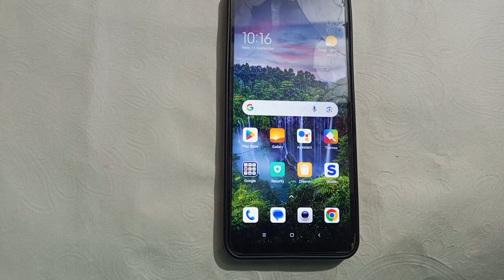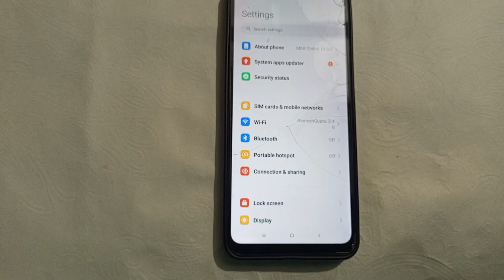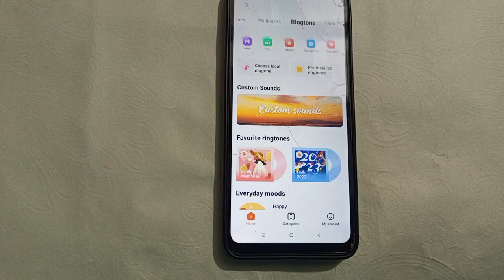redmi 12 Mein custom ringtone Kaise set kare , how to set custom ringtone